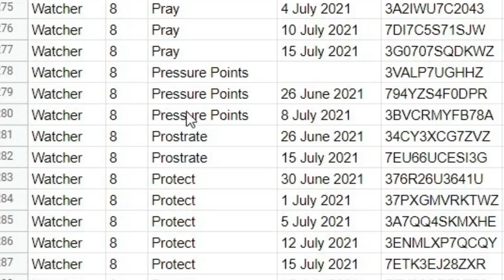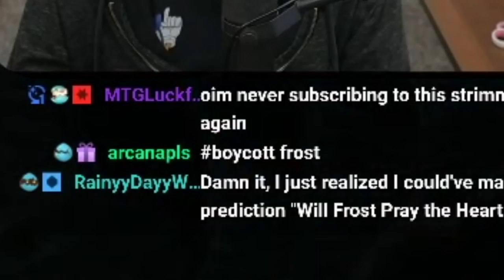What if you started with 8 Prostrates?!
That is 8 healthy Prostrates am I right?